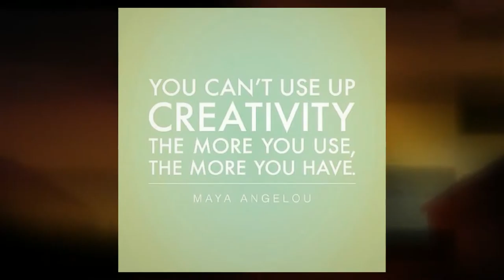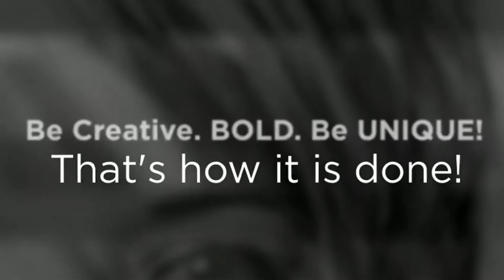UNIQUE - GET IT ALL!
UNIQUE Advertising and Marketing
Make a Statement that Lasts!